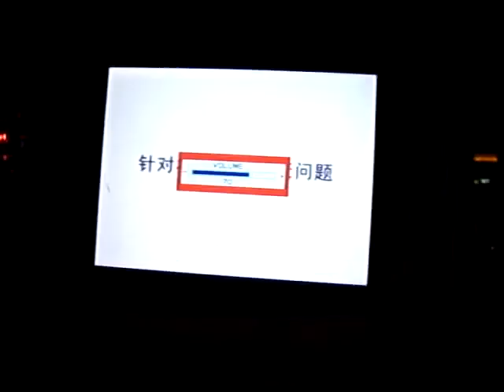Quando Jedi stava bene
Momenti di felicità che non sapevamo nemmeno di avere, a prendere per il culo il nostro capo cinese che era piccolo e con i denti in fuori e noi chiamavamo Criceto :D